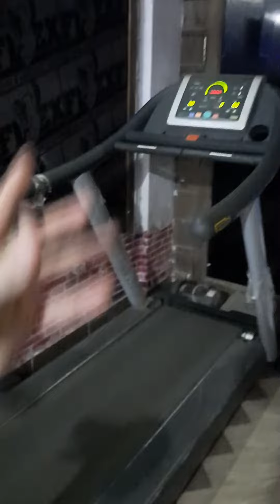أحلى كلام عن الرياضة فى الجيم فى رمضان